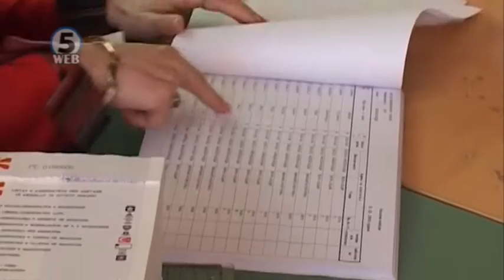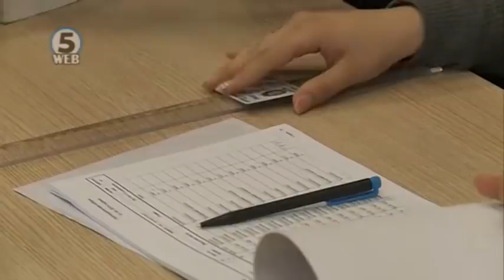Во Избирачкиот список запишани се 1.805.700 гласачи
Доколку Избирачкиот список не претрпи позначајни измени, за успешен рефрендум на гласање треба да излезат 903.000 граѓани.Од денеска граѓаните ќе може да направат увид во Избирачкиот список.